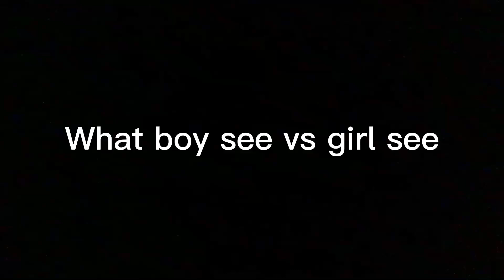What boys see vs what girl see